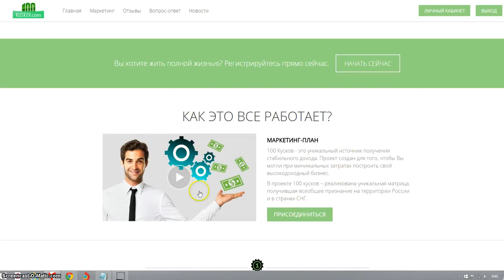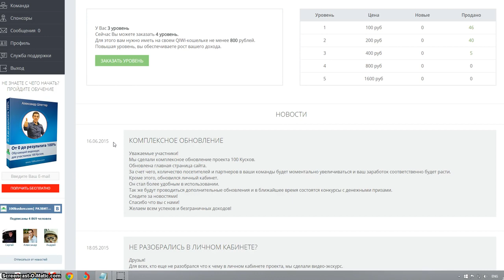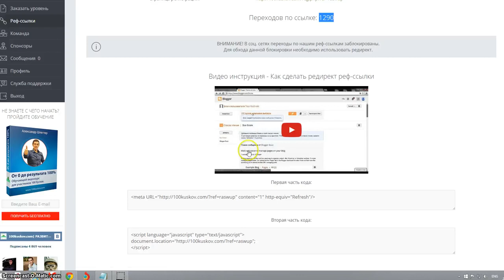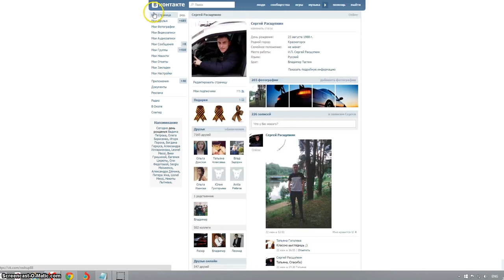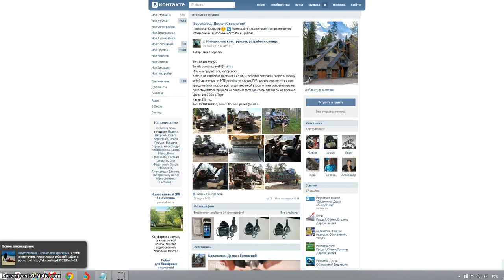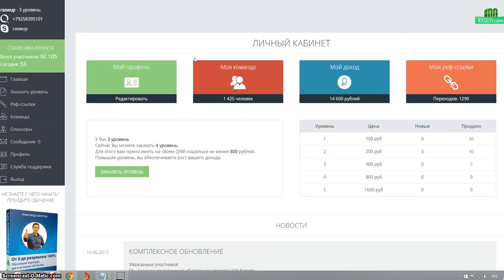НОВЫЙ ЗАРАБОТОК В ИНТЕРНЕТЕ 2021 БЕЗ ВЛОЖЕНИЙ!!! КАК ЗАРАБАТЫВАТЬ В ИНТЕРНЕТЕ ДЕНЬГИ#